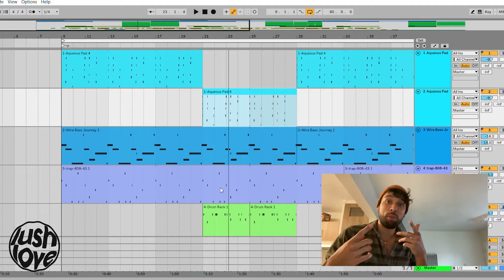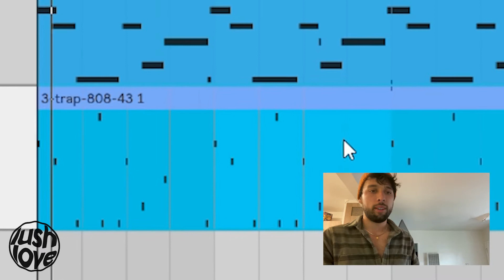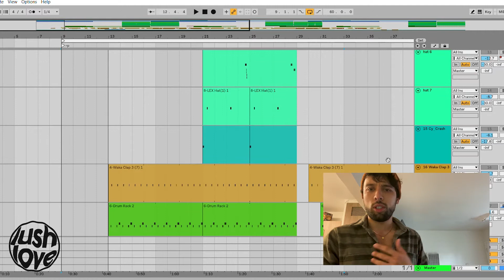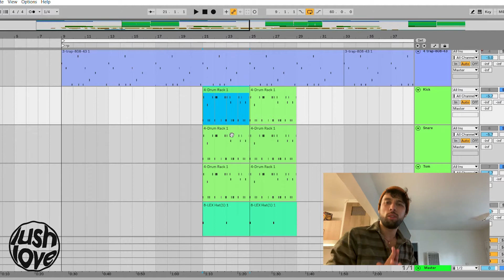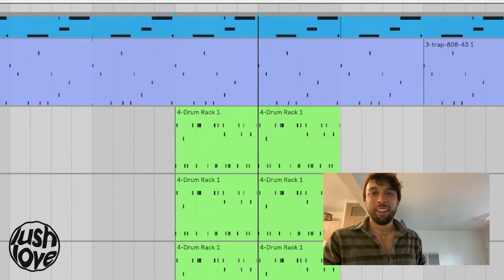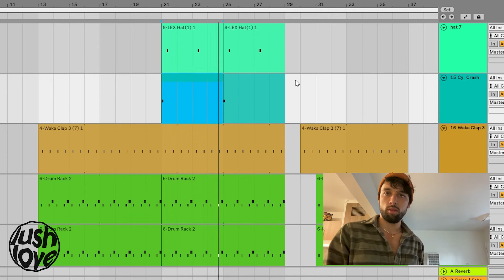How I made B N Luv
Taking you behind the beat of "B N Luv" and breaking down the elements that went into it.

"B N Luv" lyric and music video coming soon

Lush Love